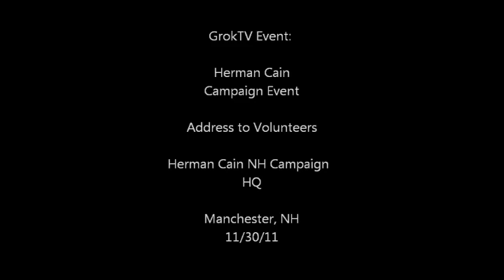GrokTV: Herman Cain Campaign HQ Event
Herman Cain came to his NH headquarters tonite to give a pep talk to local supporters - explain what policy initiatives / stances he is rolling out, and that he is not quitting the race.  His family comes first, he is "reassessing" his campaign strategy, and donations are coming back up as the details of this latest allegation are becoming know.